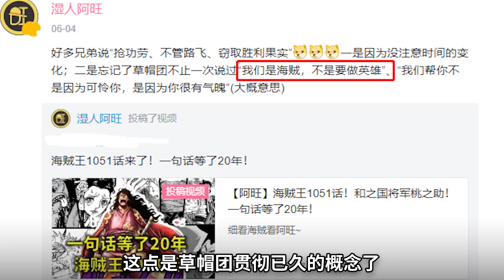【阿旺】海賊王1053話！綠牛來襲！四皇路飛&巴基！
海賊王萬年鐵粉，喜歡細節分析海賊王！歡迎各位共同討論！ 本频道制作的所有视频都符合平台的使用政策，没有任何违规行为。